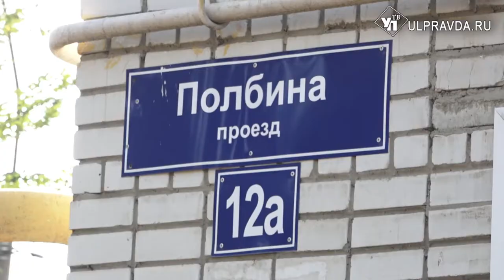Футбольное поле, новая сцена. На что потратили народный бюджет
В Ульяновске выбрали проекты, которые вошли в программу «Народный бюджет» на 2021 год. На реализацию идей были выделены средства из муниципальной казны.